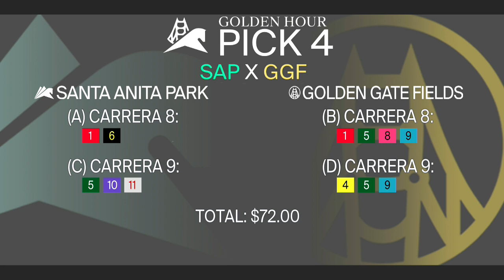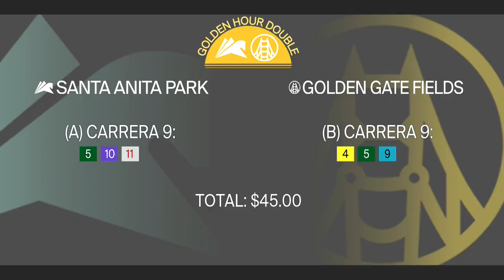Santa Anita Park Show de Pronostico - 20 de Marzo 2021